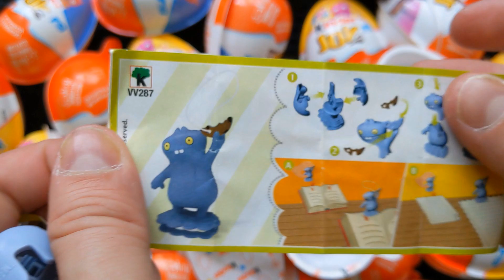200 Kinder Surprise Eggs / ASMR Satisfying video / A Lot of Candy